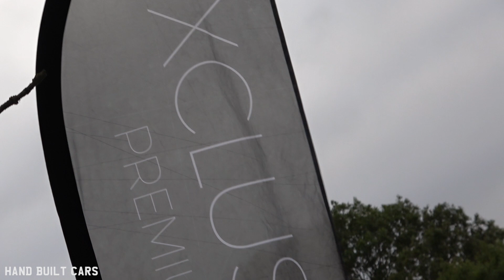Exclusive JDM 1999 Nissan Silvia S14A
Meet Connor he is the owner of this amazing 1999 Nissan Silvia S14A. But this car is much more than just a car for Connor, this car helped and in a way inspired Connor to start his own premium car club - "Exclusive JDM". Exclusive JDM offers only the best, the most modified and the rarest of JMD cars, so if you're a fan of JDM then be sure to check them out and maybe even become a member of Exclusive JDM. But if you're already a member it'll be interesting for you to hear how the club started and how did it get so far so fast.